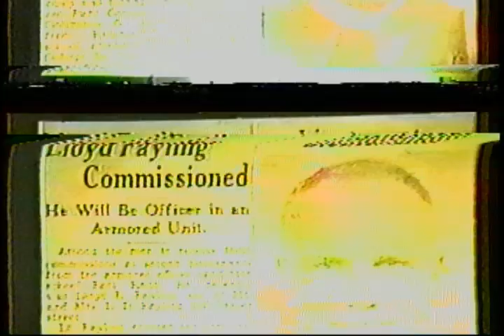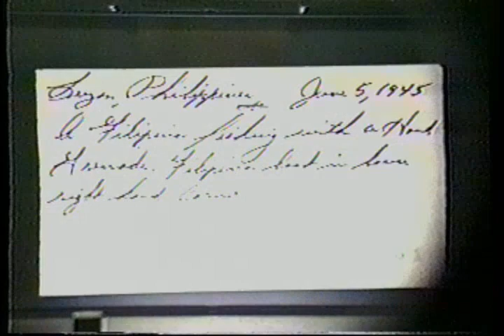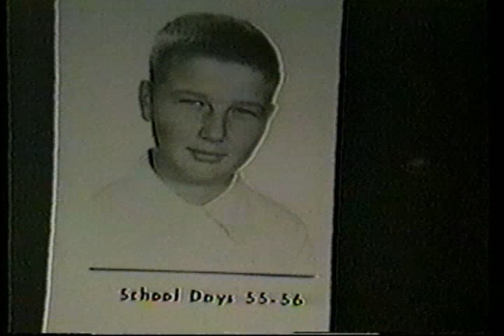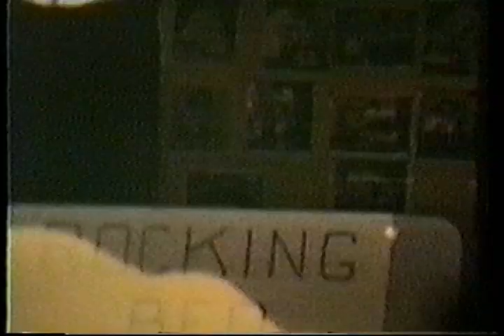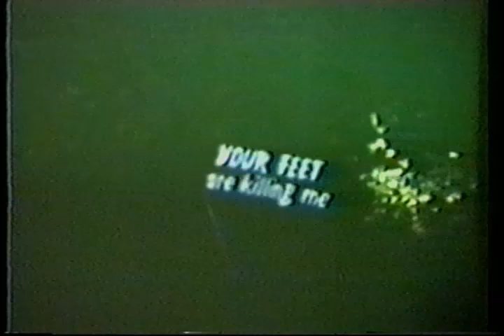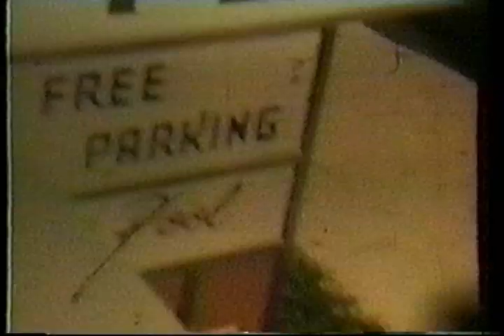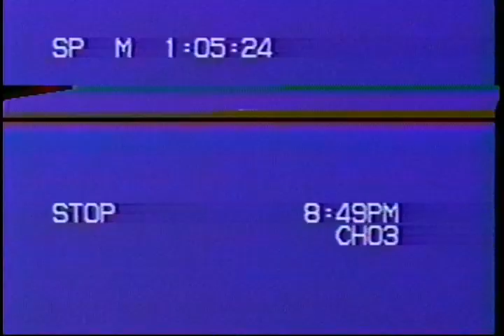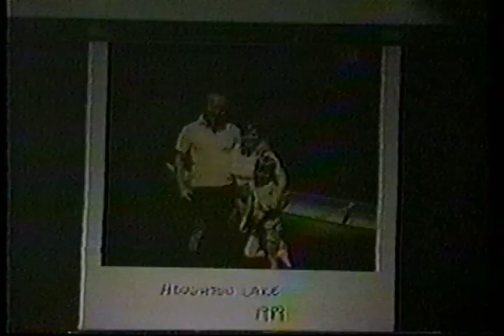Fayling Family Photos & Videos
Fayling family videos and pictures Leslie put together quite a while ago. Starts really rough to see the first 13 minutes, with a few other sections tough to make out too.  Lots of stuff with my dad, Grandma and Grandpa Fayling, Melly, Val, Sue, Bill, and Chris.  Ends with lots of Brandon and better resolution from more recent footage of visits to the farm in Kalamazoo with the extended Fayling family.